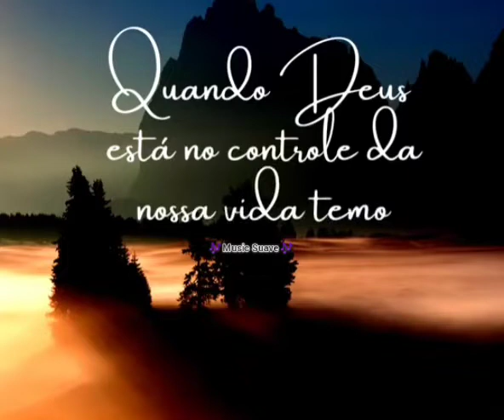Quando Deus está no controle da nossa vida temos forças para vencer os obstáculos.